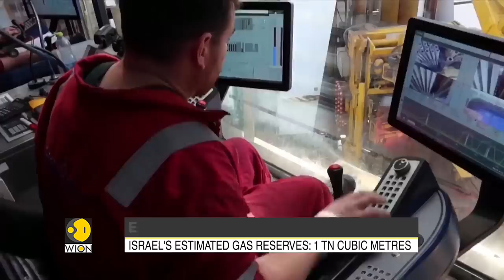Russia-Ukraine war: Europe looks to West Asia for gas supplies | International News | WION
Amid a raging war between Russia and Ukraine, the European Union is now turning towards Israel for its natural gas supply needs. EU chief Ursula von der Leyen said the Kremlin has used our dependency on Russian fossil fuels to blackmail us.